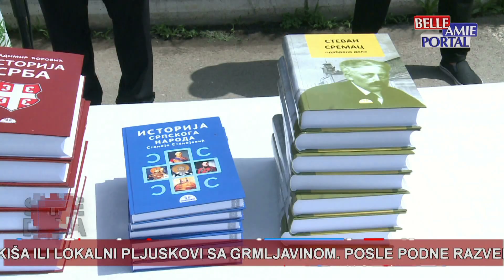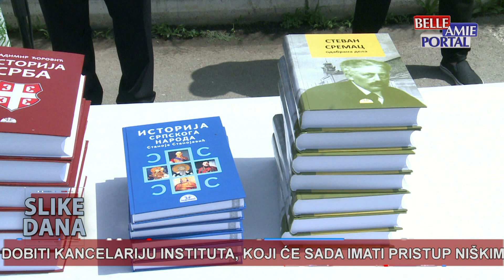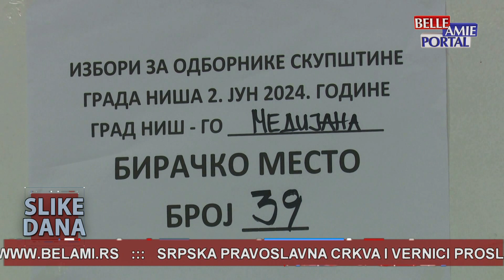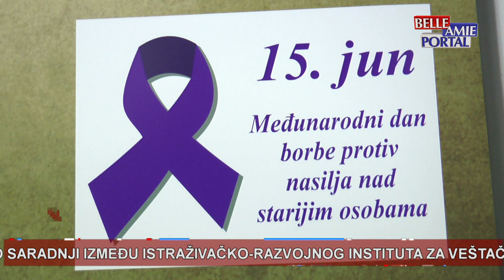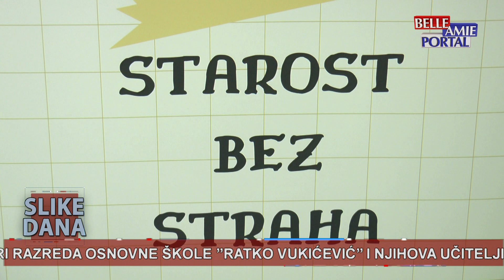Slike dana u 20h - 13.06.2024.